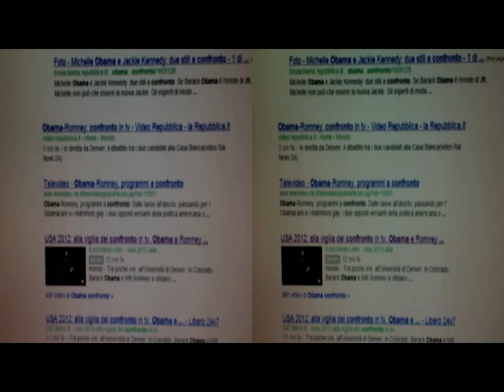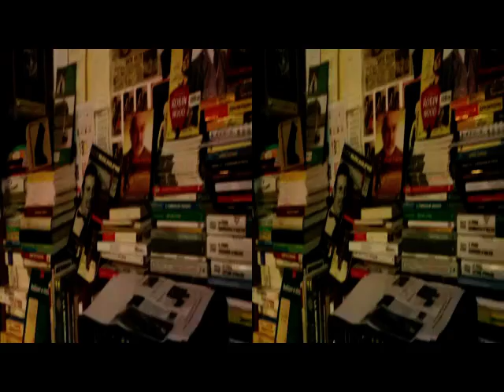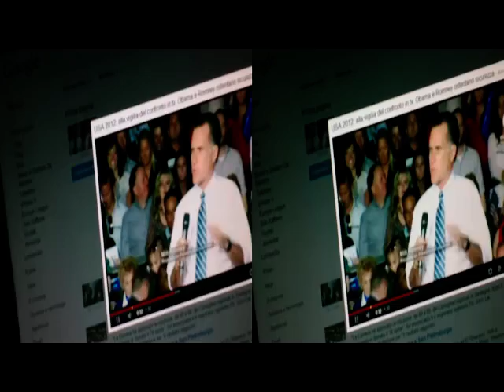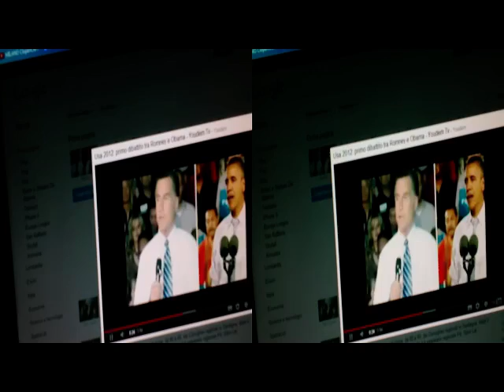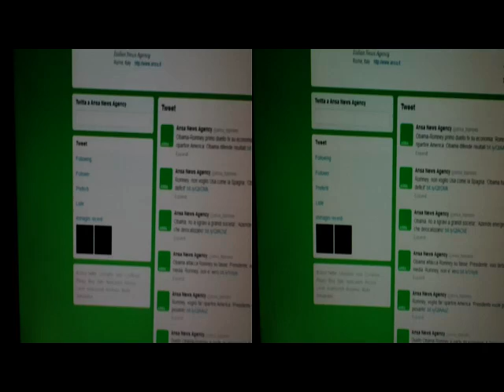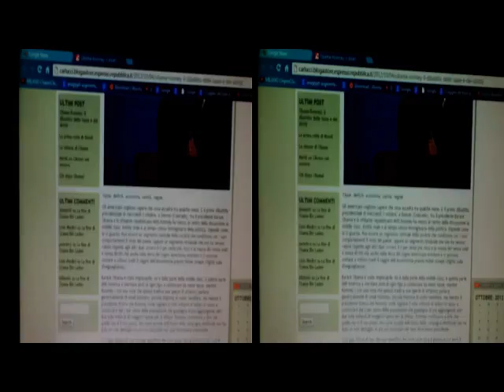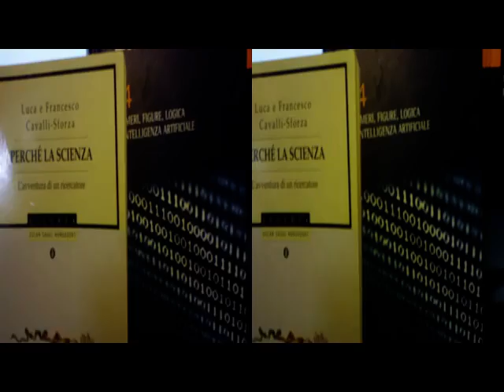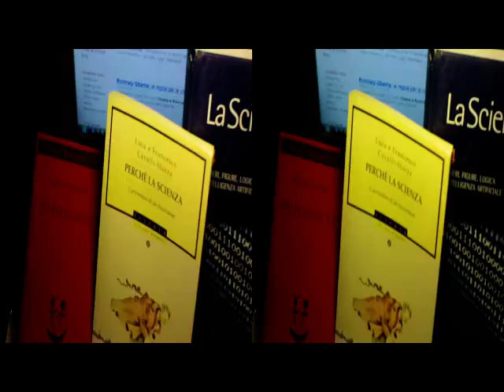3D Anaglifo MixingMedia Blogosphere Divertissement [by Sergio Conegliano]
3D Anaglifo MixingMedia Blogosphere Divertissement [by Sergio Conegliano]
Created with BloggieSony & MAGIX Video deluxe 17 Plus